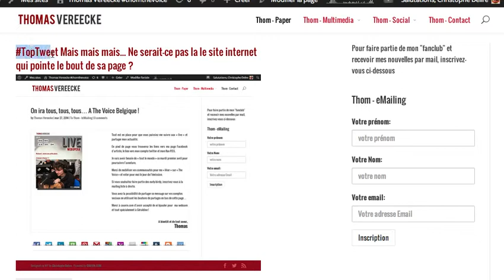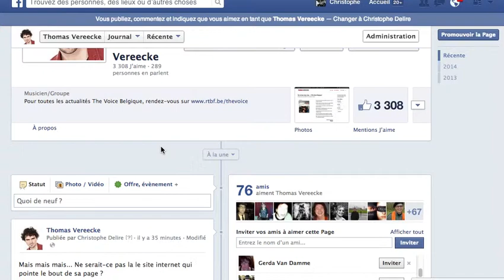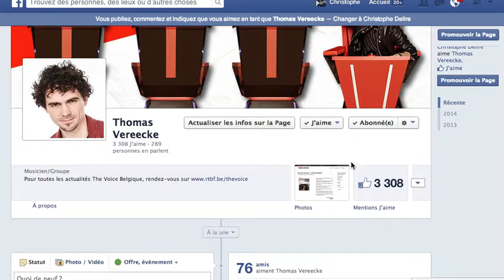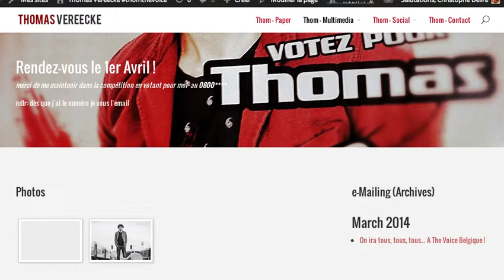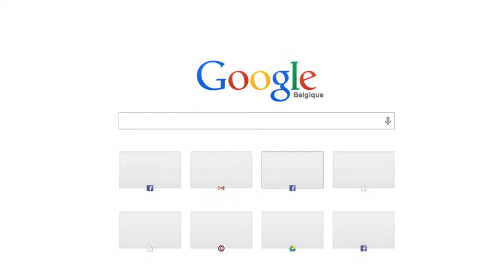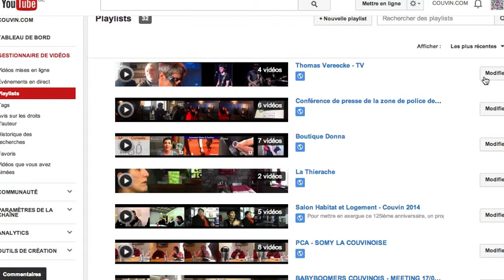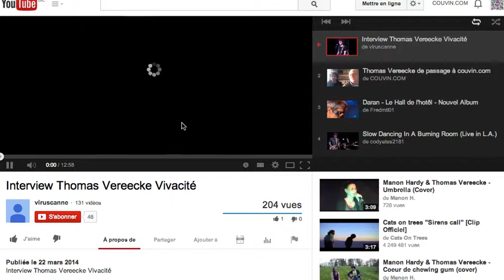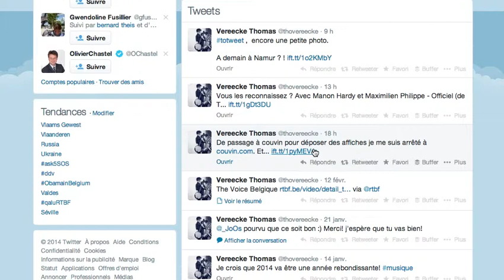How To - WP/FB/IFTTT/YT/TW - Mashup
its' working, it's working !